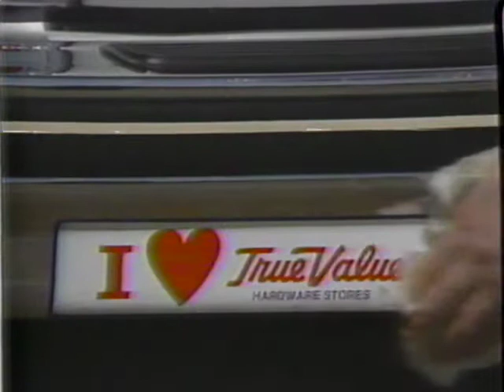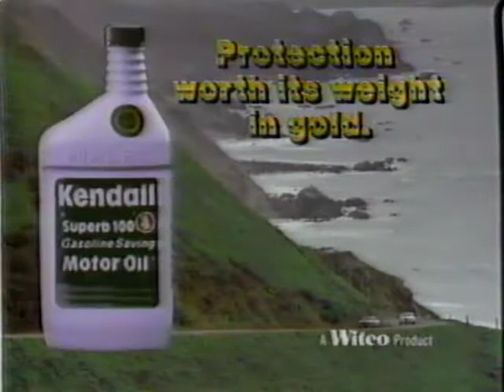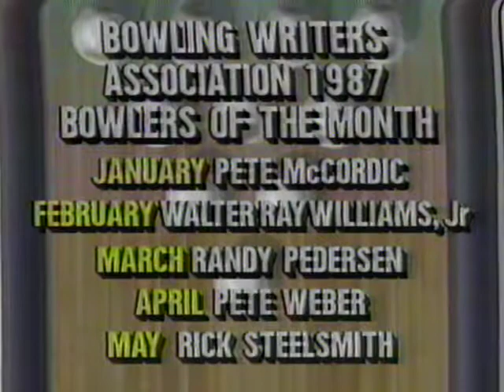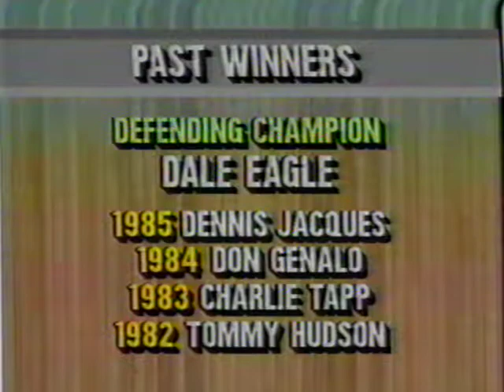1987 PBA Columbia 300 Open - ENTIRE TELECAST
1987 PBA COLUMBIA 300 OPEN
Skyway Park Bowl, Seattle, Wash., Jun 19-24, 1987
Match 1: Roth defeated Jasnau, 194-150
Match 2: Devers defeated Roth, 210-204
Match 3: Devers defeated Jacks, 235-203
Championship: Bohn defeated Devers, 224-195